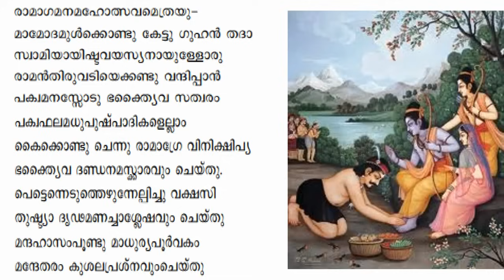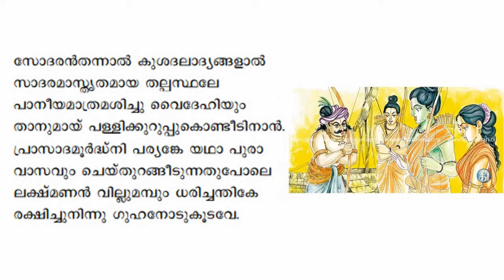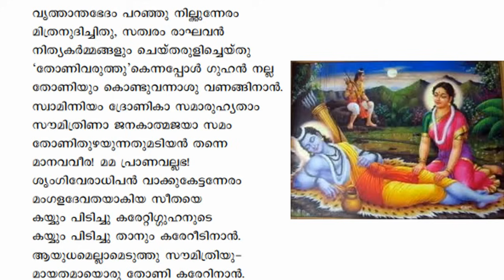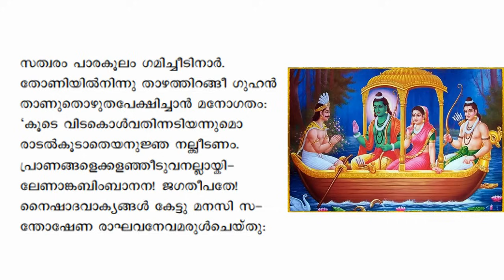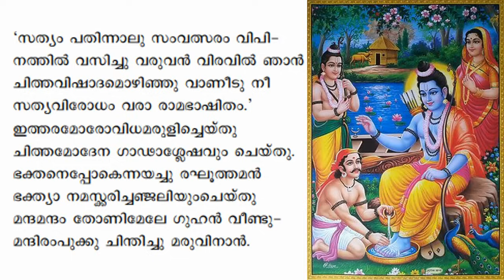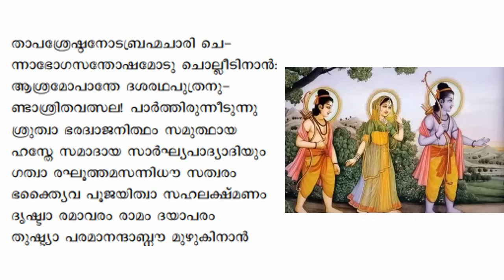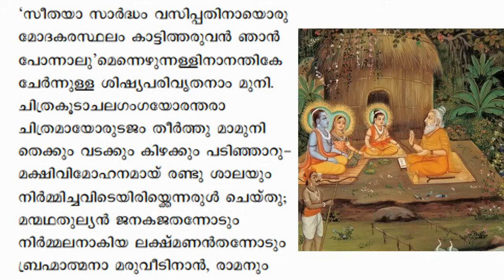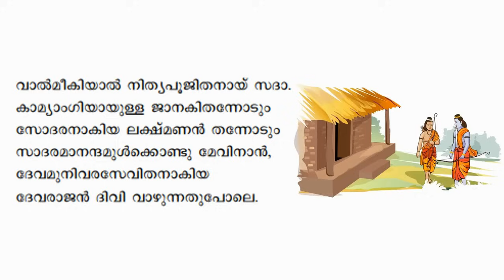14 രാമായണം അർത്ഥസഹിതം I ഗുഹസംഗമം,ഭരദ്വാജാശ്രമപ്രവേശം,വാല്മീക്യാശ്രമപ്രവേശം,വാല്മീകിയുടെ പൂർവകഥ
അയോധ്യാകാണ്ഡം